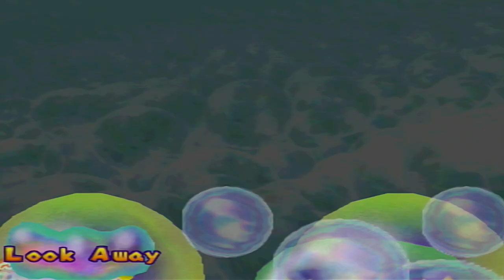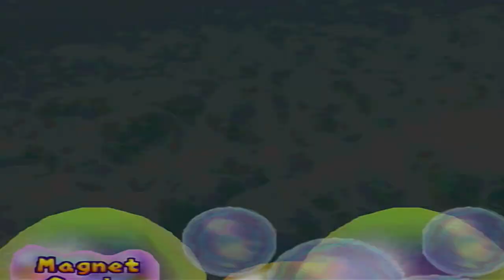BIG Bowser Bomb FAIL!! | Space Land (Part 2) | Mario Party 2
Seriously, how could Bowser be blind and not go in a certain direction to get to us?!